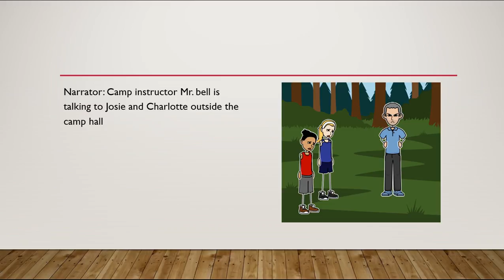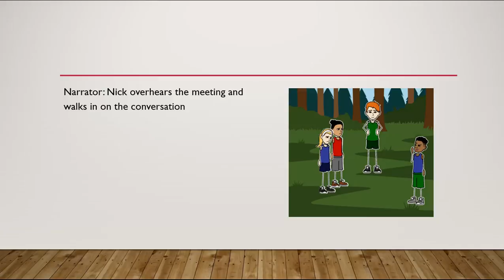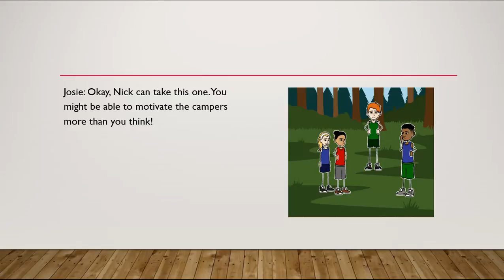Camp Mammoth Episode 4